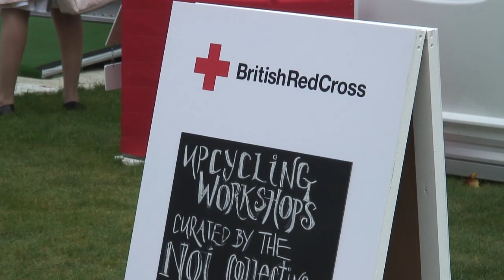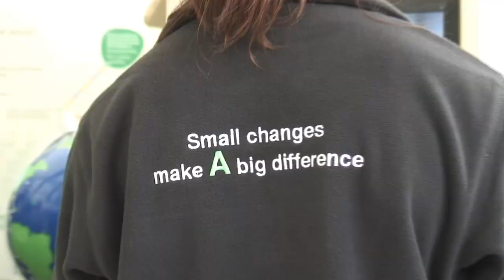TRH attend the Garden Party to Make a Difference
Celebrity curators for the Garden Party to Make A Difference talk about the START initiative including Jools Holland and Alan Titchmarsh.